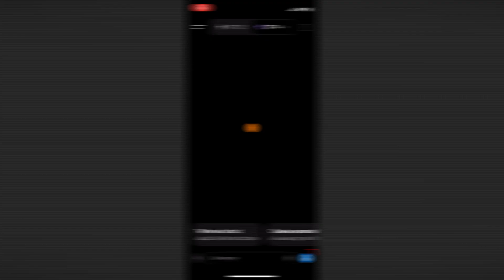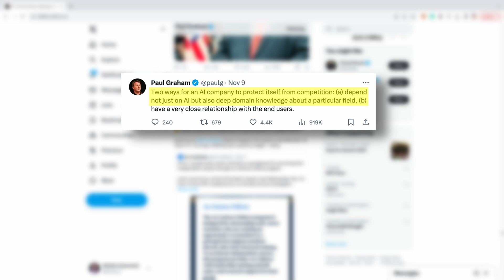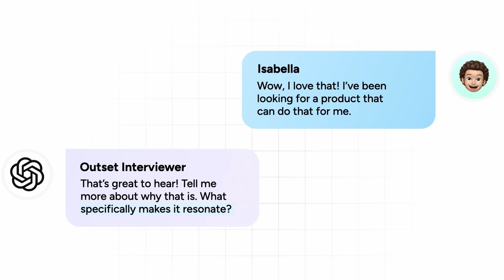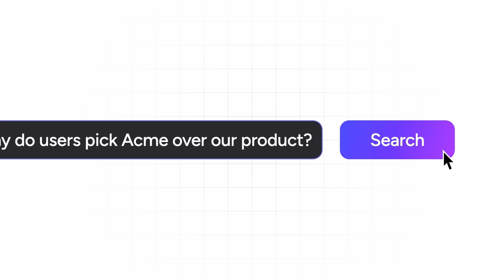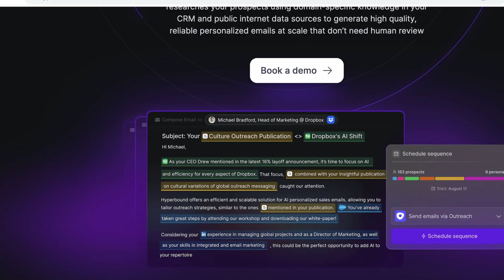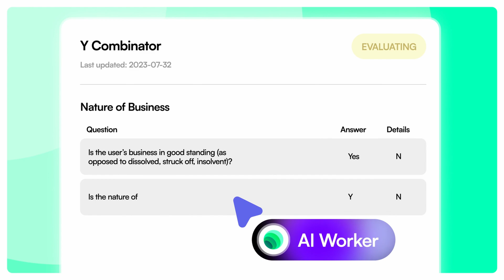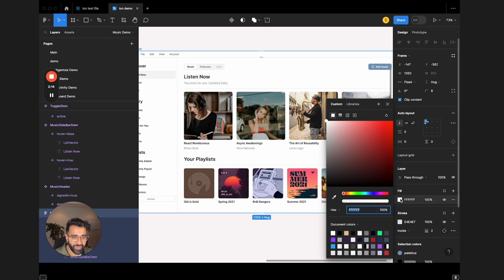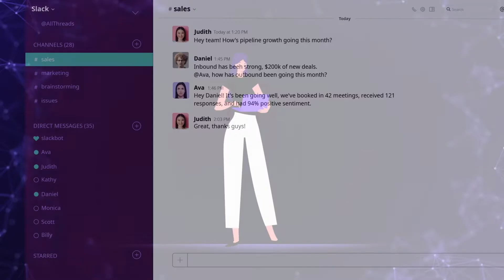The Unknown AI Startup Ideas for 2024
Join me on a journey into some really cool, yet not widely known AI startup ideas for 2024. I'm going to show you everything from AI-driven solutions that simplify customer interactions to automated systems for handling compliance, and even AI teammates.

0:00 - Killed Startups
1:52 - Customer Interviews by AI
4:09 - Simulate Surveys
5:11 - Sales Emails with AI
6:51 - More Startups Ideas
7:16 - AI Compliance
9:01 - Figma to Code
10:14 - Human-like AI Workers